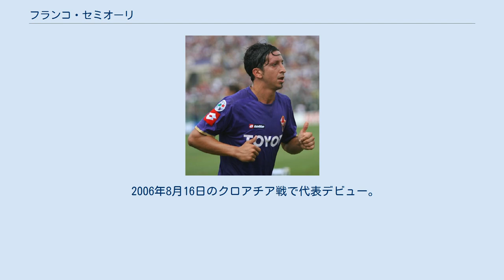フランコ・セミオーリ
ヴィチェンツァ・カルチョの選手
フランコ・セミオーリ（Franco Semioli, 1980年6月20日 - ）は、イタリア・チリエ出身の元同国代表サッカー選手、現サッカー指導者。
 トリノ・カルチョの下部組織でサッカーを学び、サレルニターナ・カルチョで活躍した後、ファビオ・ガランテとのトレードでインテルナツィオナーレ・ミラノに加入。
すぐにレンタルに出され、テルナーナ・カルチョやヴィチェンツァ・カルチョといったプロヴィンチャのクラブでキャリアを積んだ。
 結局インテルでのプレーが叶わぬまま、ルシアーノ獲得の取引の一部としてACキエーヴォ・ヴェローナへ共同保有の形で移籍。
その後、ジュリオ・セーザル獲得の取引の一部としてキエーヴォへ完全移籍。
キエーヴォ在籍時はチームのエースとして活躍し、イタリア代表に招集された。
 2007年7月に、ACFフィオレンティーナに移籍した。
移籍後はレギュラーの座を手にすることは叶わなかった。
その後2009年9月に在籍2年でUCサンプドリアに移籍。
 2014-15シーズンよりセリエDのASDキエーリ・カルチョ1955でプレーし、2016年6月3日に現役引退を表明。
クラブのユースでコーチを務めることとなった。
 2006年8月16日のクロアチア戦で代表デビュー。